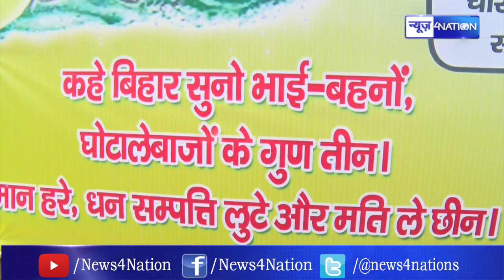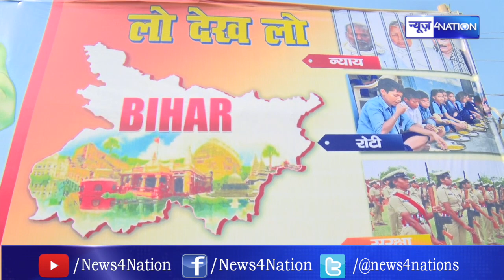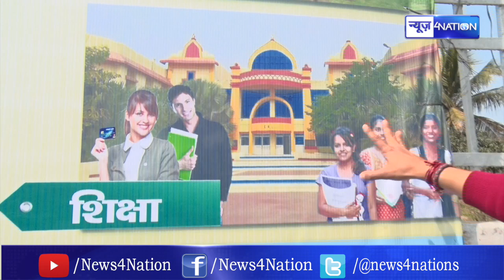JDU-RJD खेल रही Poster-Poster, Lalu Yadav के खिलाफ JDU ने फिर लगाया भयानक पोस्टर । News4Nation